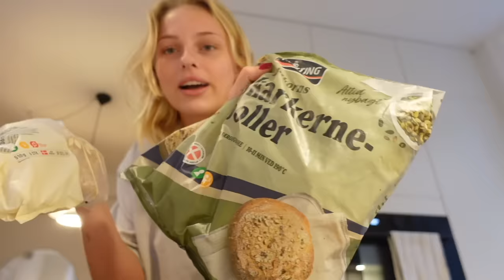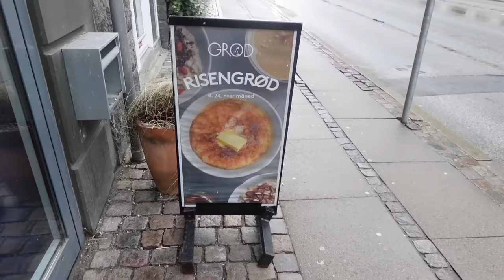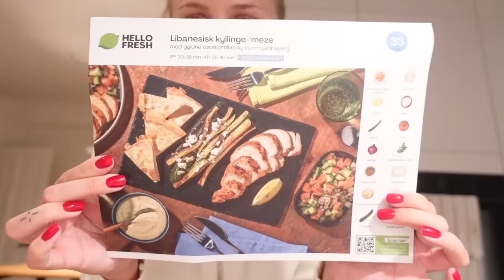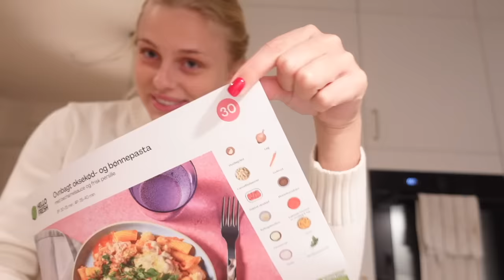VLOG: En hel dag med min kæreste og jeg!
Denne video er lavet i samarbejde med HelloFresh

Klik på linket, eller brug min rabatkode "LOUISEJANUAR", FOR AT SPARE 1.199DKK på dine 5 første måltidskasser!

+ Stylemine: @louisenmadsen

+ Tise: @louisenmadsen

+ Navn: Louise Schaumborg Madsen
+ Alder: 21 år
+ Højde: 169 cm
+ Student: 2021
+ Fødselsdag: 5. marts 2002
+ By: København
+ Startet på YouTube: sommerferien 2013 (11 år)
+ Outro sang: Mary J. Blige - Family Affair (DRKTMS Remix)

+ Vlogging kamera: Sony ZV-1 vlogging camera
+ Mikrofon: RØDE
+ Redigerings program: Final Cut Pro X

thnx